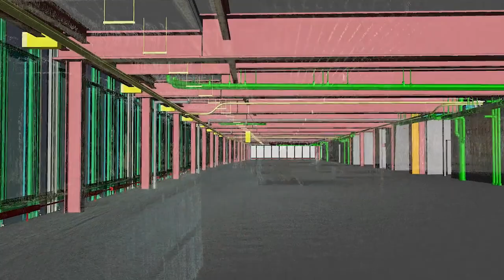Turner ESG Strategy